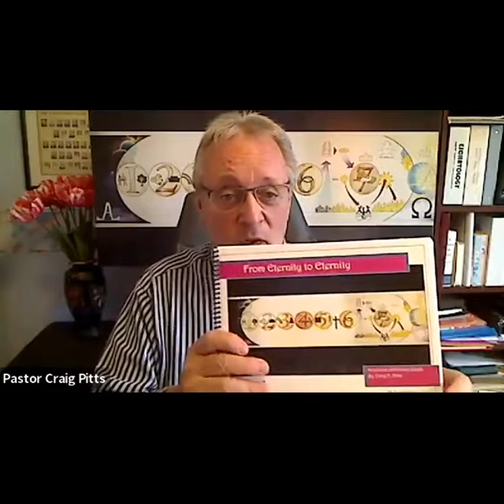From Eternity to Eternity Session 2. Written and Taught by Rev. Craig Pitts.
In the Waiting Ministries with Carol Ann Hurtubise is about waiting on God.